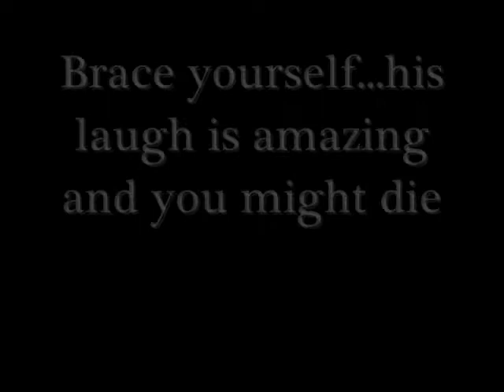Toby Turner's Laughs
Just a complation of Toby's amazing laugh! I wish this video could've been longer but it was so hard to find these laughs, especially in his lazyvlogs. so this is the best i could do! I love you Toby! :)